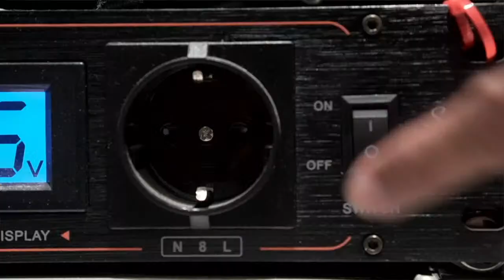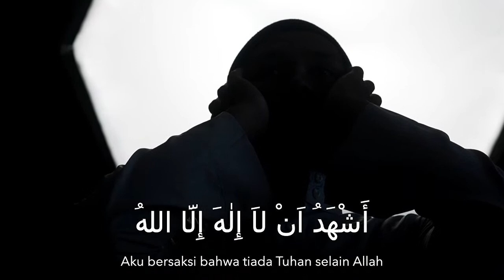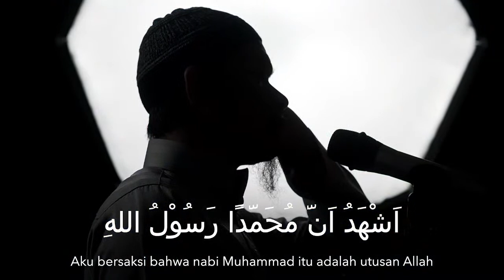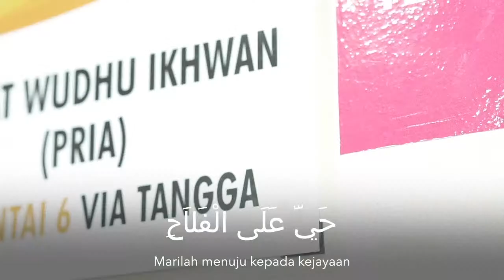Khutbah Jum'at | Ustadz Luqman Ali Thohir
Khutbah Jum'at
[SIARAN LANGSUNG]
Program shalat jum'at disertai khutbah, diselenggarakan di Hafayu Mushalla, Gedung Arayu Aesthetic Center, Jalan Sultan Hasanuddin, Makassar.

Disiarkan secara langsung di akun channel, Facebook dan Youtube, Hafayu TV

Bersama khatib, Ustadz Luqman Ali Thohir hafizhahullahu ta'ala